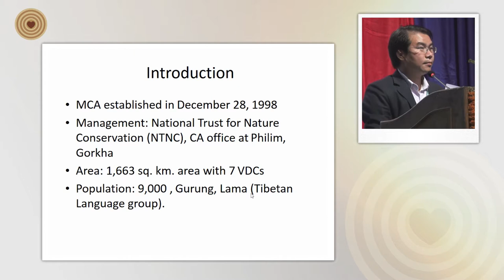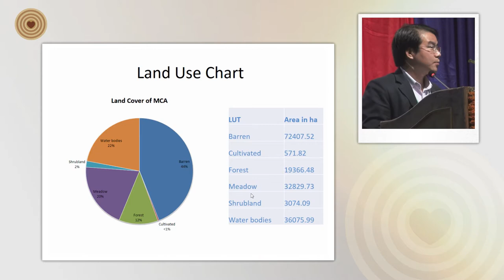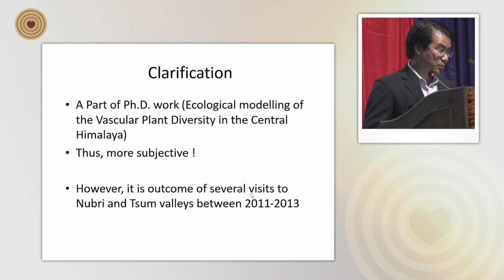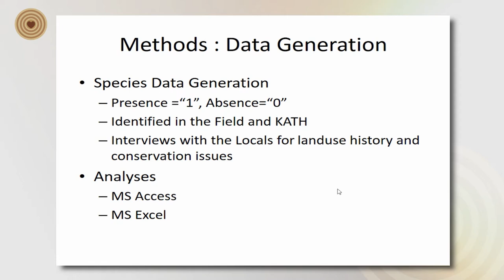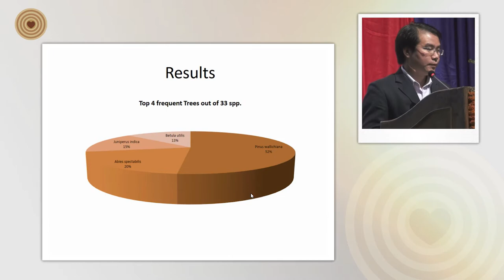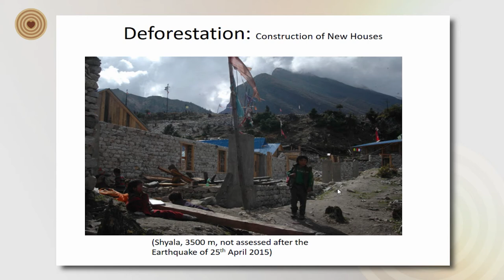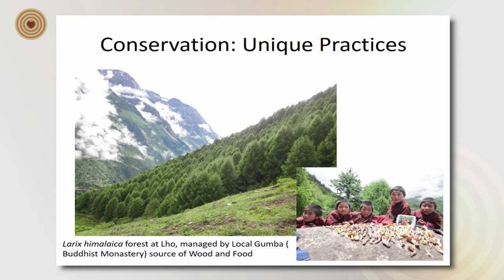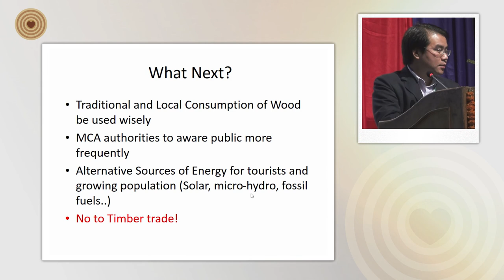2016 WWD Symposium - Sanjeev Kumar Rai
The study found out that the main use of wood in the upper settlements is the firewood. The people also use the timber for construction materials such as roofing, doors, windows, fence and indoor furniture.